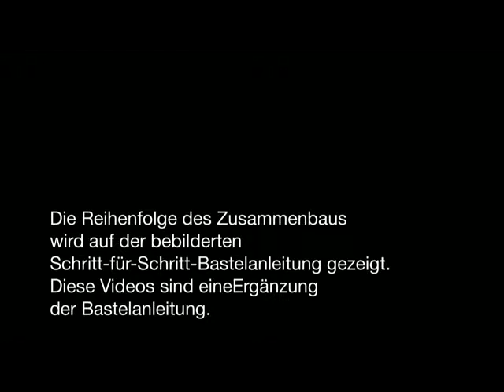Russischen Lokomotive C68 OcCre -06- Lackieren des Kessels.